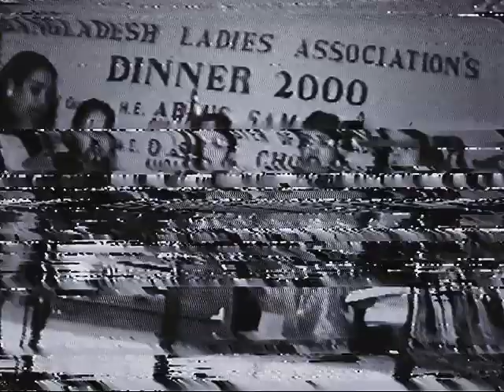Ladies group song 03 BLA 2000 | Abu Dhabi | Bangladeshi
Bangladesh Ladies Association 2000
Annual get together and dinner 2000
Organized by Bangladesh ladies association's - Abu Dhabi

Chief Guest
H. E. Abdus Samad Azad
Minister of Bangladesh
Ambassador of Bangladesh

H. E. Osman Sarkar Alam Chowdhury
Ambassador of Bangladesh

Venue: Hilton Hotel, Abu Dhabi